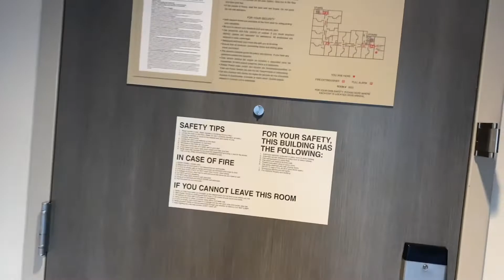VLOG: road trip to Atlanta to see WWE DAY 1!!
vlog were my family and I will be traveling to Atlanta to see WWE DAY 1!!! I also will do a quick hotel tour, showing some of the show & more!